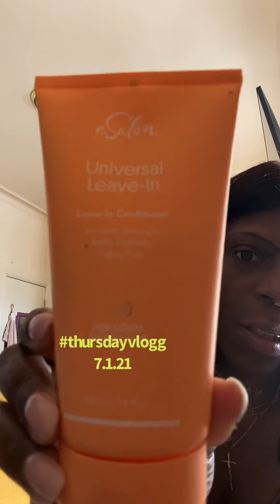STORYTIME: A Pastor Told Me Off. God Will shut things down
Towards ending of 1st video starts
STORYTIME: A PASTOR TOLD ME OFF
2nd video begins it and 3rd and 4th elaborate on it and then ends out.

This/These videos is not to talk against Pastora but more so to show how Gods Spirit speaks to me to let me know things and how He can shut things down so people plans will not be fulfilled due to their motives but that God’s Glory is to be shown and you cannot and will not use Gods people for Your agenda and glory!!